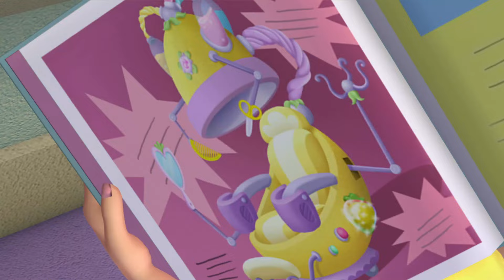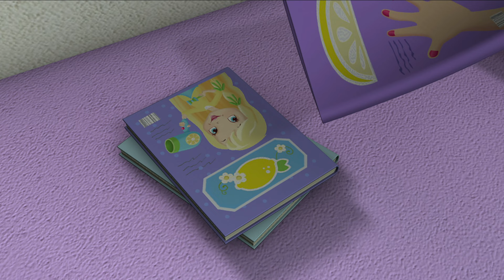Emily Erdbeer | Machen Sie sich bereit für die große Parade!! | Cartoons für Kinder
Entdecke die bezaubernde Welt von Emily Erdbeer! Begleite Emily Erdbeer und ihre beerenbesten Freunde in dieser entzückenden YouTube-Serie voller süßer Abenteuer, eingängiger Lieder und wertvoller Lebenslektionen.